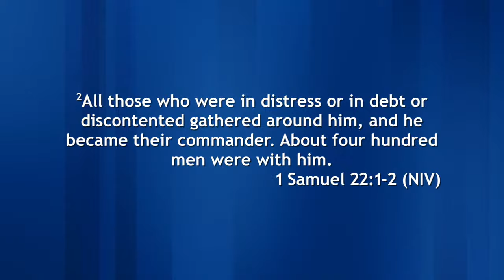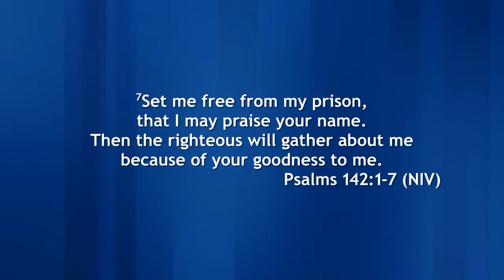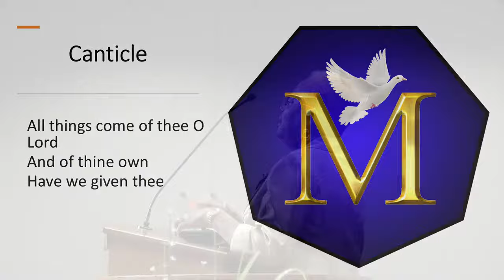“Struggling to Worship from a Low Place!” Text: Psalm 142:6-7 NIV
Topic: “Struggling to Worship from a Low Place!”
Text: Psalm 142:6-7 NIV